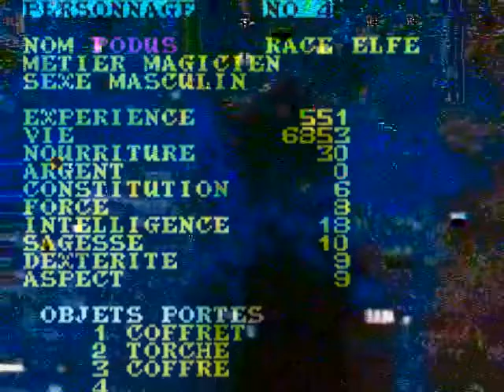Location at the tower.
We've been with RW Lynch
Different than that but